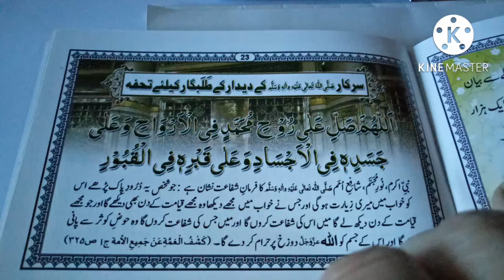Nabi pak Sallallaho alaihe wasallam